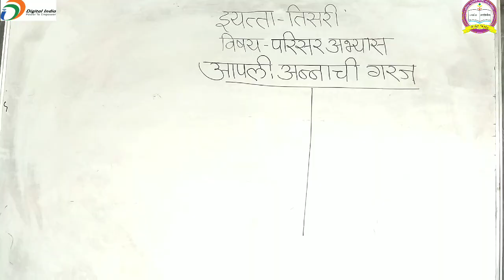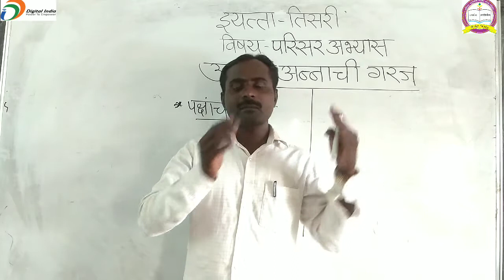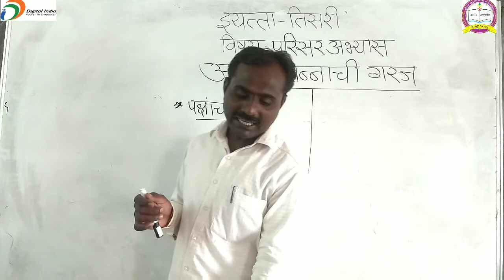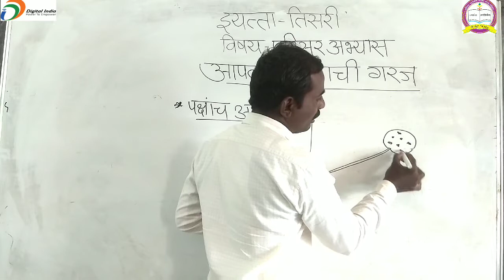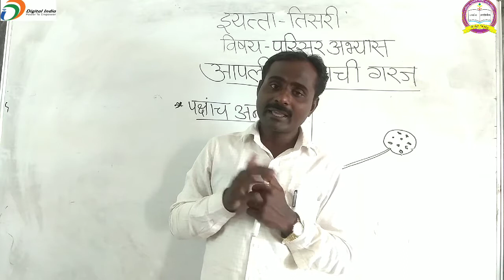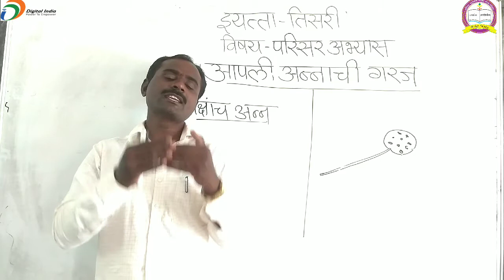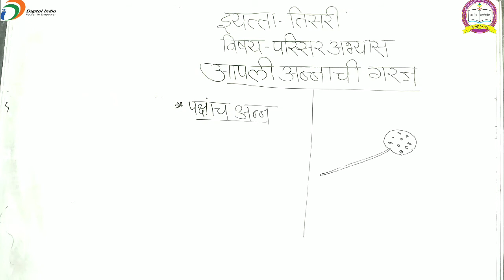इयत्ता-तिसरी,विषय-परिसर अभ्यास,आपली अन्नाची गरज